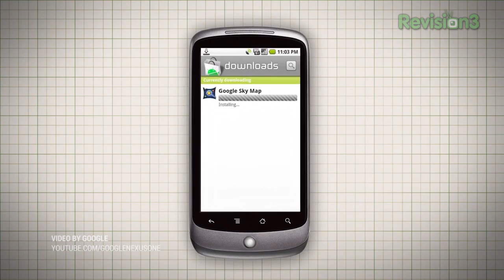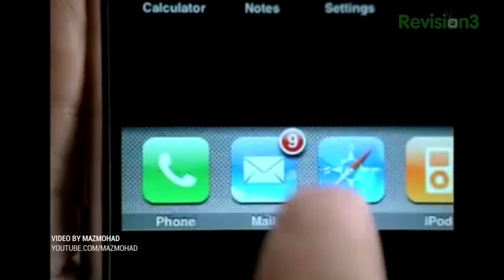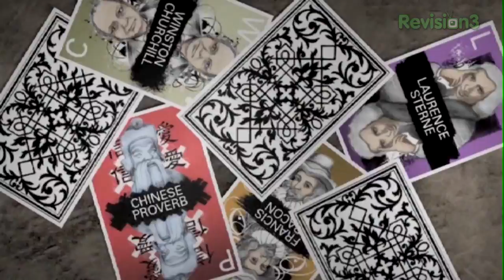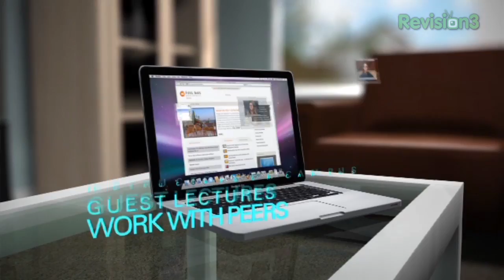Rettinger's Rants: Top 10 Phones - Part 2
Jon R is back with an all new show where he rants and raves on various topics in and out of the tech world. On this week's episode, Jon is wrapping up his list of the top 10 phones. The five phones in this list have not only been great devices but have also influenced Jon and increased his love for technology. Without these phones, the Jon4Lakers YouTube channel could have been a completely different thing. The picks on this list might not be the Galaxy or Droid devices we've grown accustomed to, but they are still every bit as awesome. All this and more in this episode of Rants!